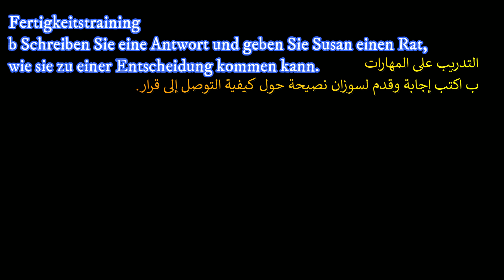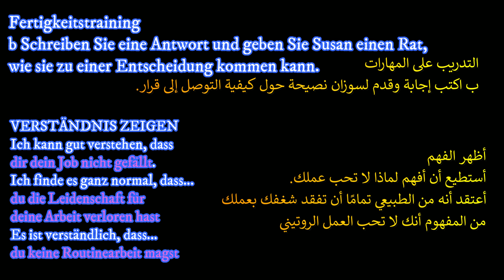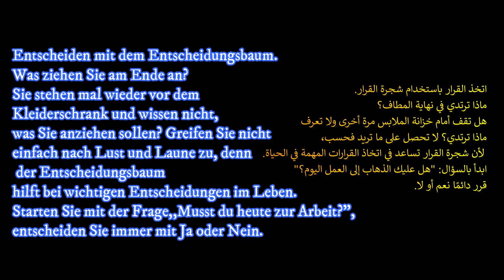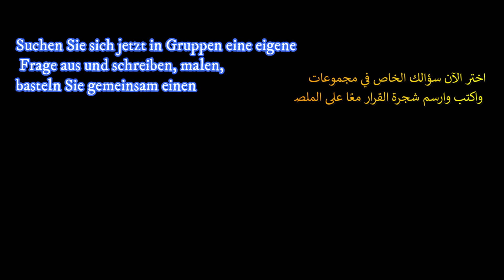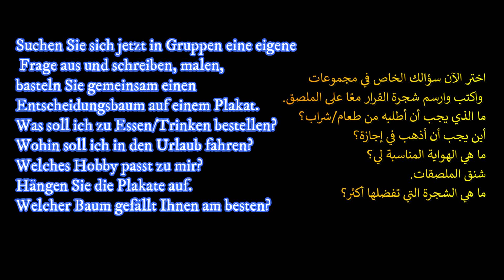aspekte neu lehrbuch Entscheidungsbaum 147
السلام عليكم
نتابع في هذا الفيديو في السلسلة الخاصة بشرح كتاب aspekte neu lehrbuch للمستوى المتوسط b2
وفي هذا الفيديو نتعلم اللغة الالمانية عن طريق تعلم اعطاء النصائح حول اتخاذ القرارات